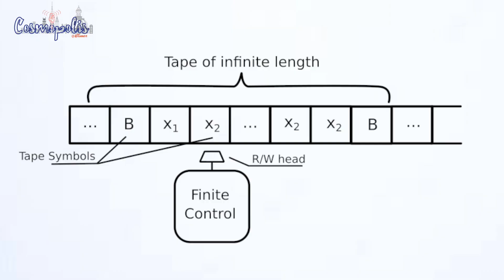On Science Communication | Jamie Barber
Jamie Barber talks about the importance of science communication.